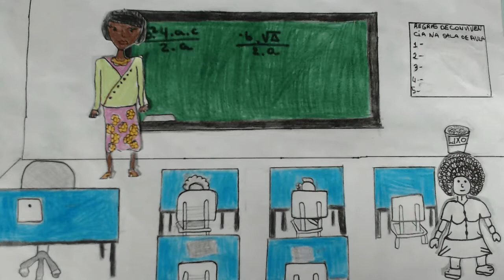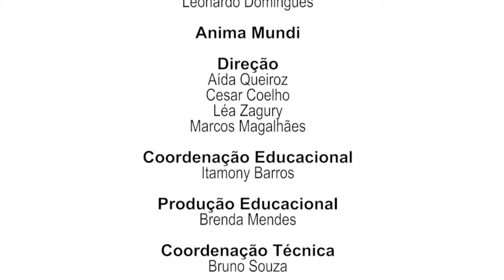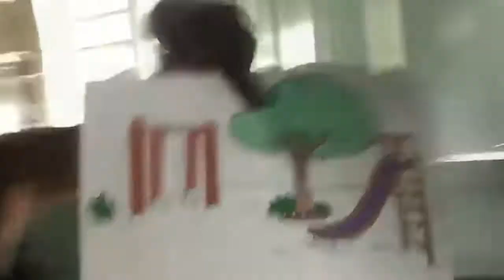Suicídio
Filme produzido durante a Produção Autônoma de Filmes de Animação no Projeto Anima Escola 2017 em parceria com a Secretaria Municipal de Educação do Rio de Janeiro.